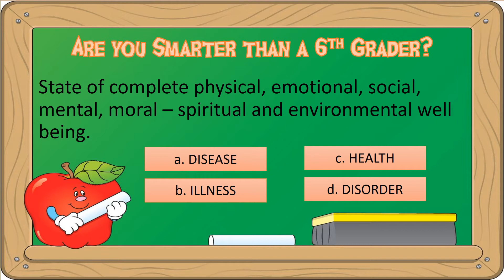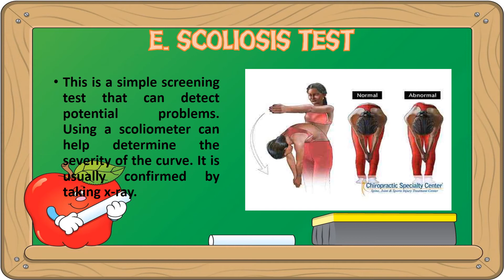HEALTH 6 1ST QTR MODULE 2 PPT